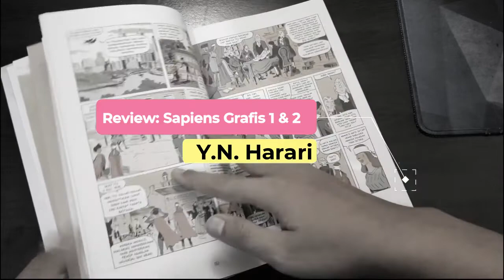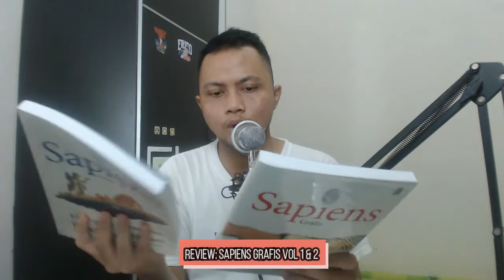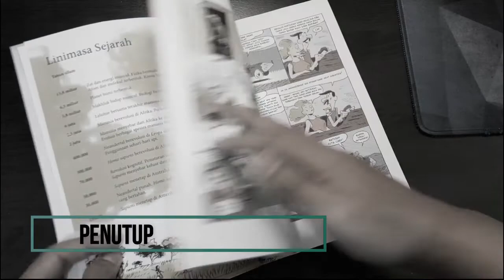Review: Sapiens Grafis Vol. 1 & 2 (Y.N. Harari)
Halo para Sapiens yang sapiens,
Kembali dengan video review buku. Kali ini saya me-review Sapiens Grafis Vol 1 dan 2 (Yuval Noah Harari, David Vandermeulen, Daniel Casanave). Adaptasi grafis dari buku best-selling Sapiens akan dibuat dalam 4 volume, dan saat ini baru terbit volume pertama dan keduanya.

Terima kasih kepada Nuha Fairusya atas bantuannya menyunting naskah video.

Tangerang, 21 Januari 2022
Anas F Imron